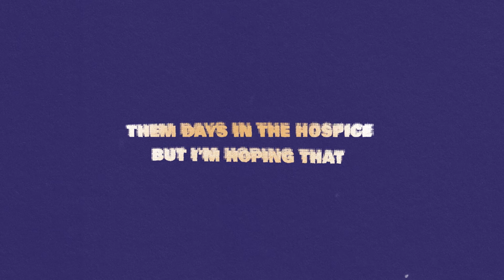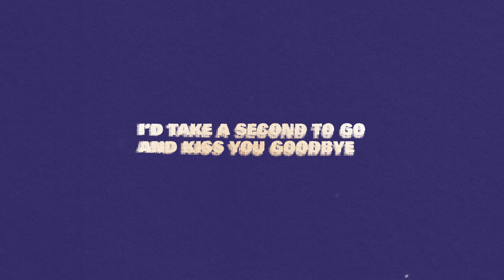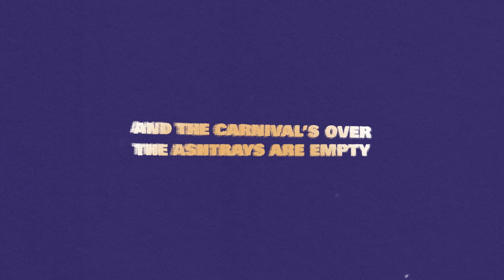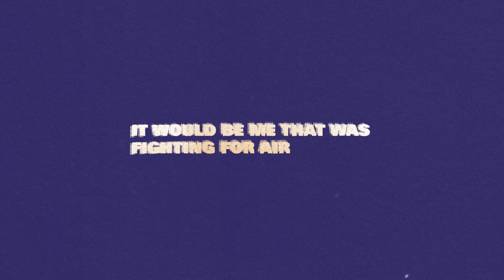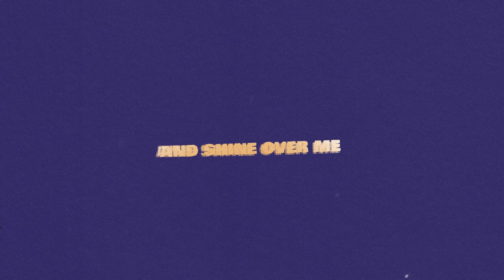Gang of Youths - forbearance (Official Lyric Video)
listen to our new album angel in realtime.